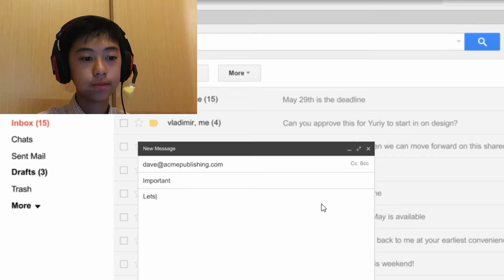PEOPLE IN BLOCKS!! (Blockergame.com)